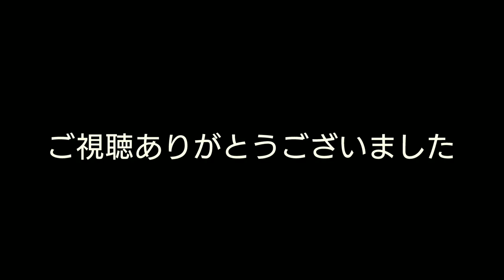柔拳通信 225 ～ コウダイ 対 コウキ(大型ルーキー)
あの不器用なコウダイも最近は少し強くなってきました

そんなコウダイに同級生からの挑戦状が！！

同級生は体もデカいし
動けますよ

ヤバいぞコウダイ